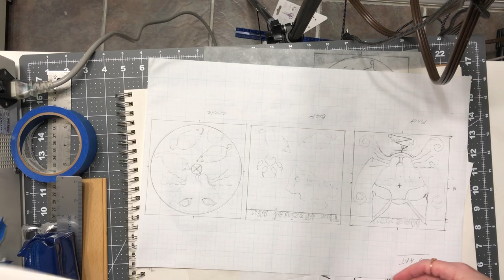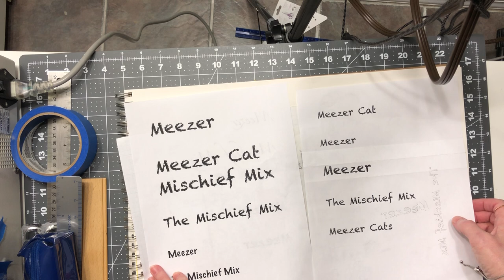Final Project- Cd Art- Instructional Video